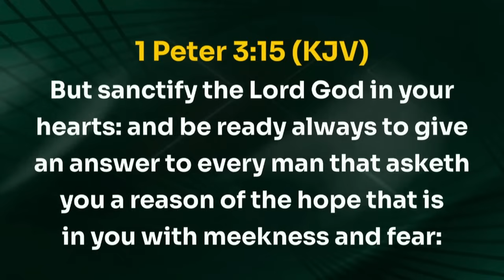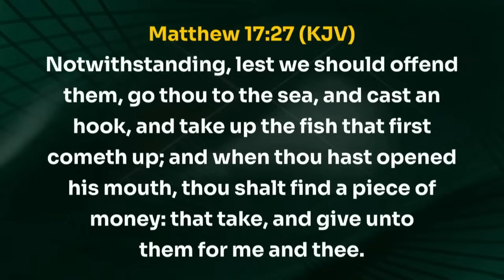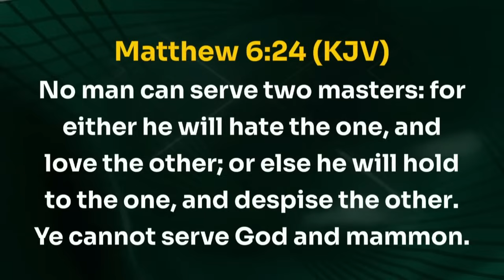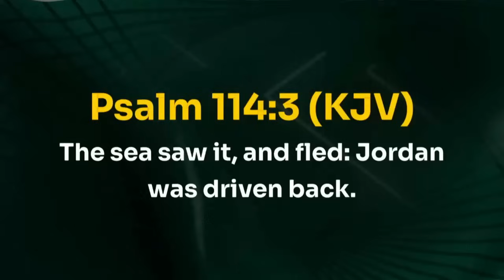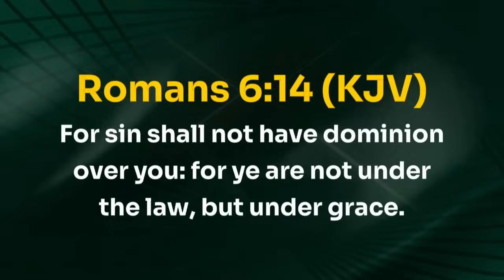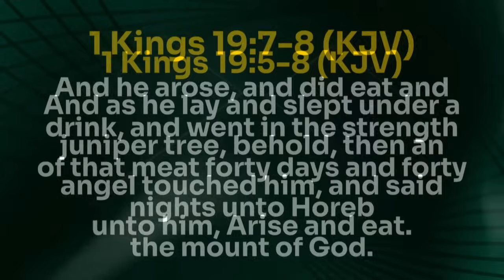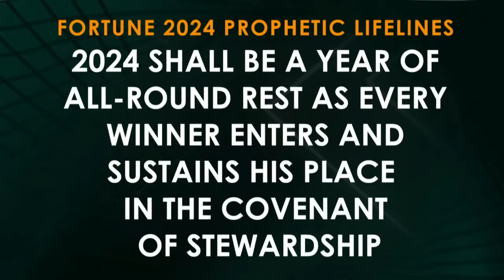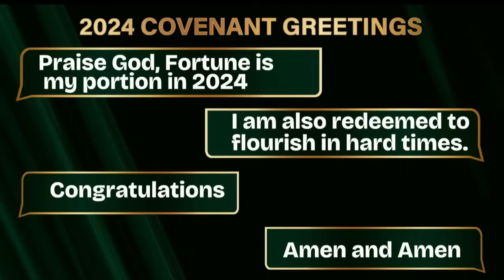Qui est pour l’Éternel ? [Partie 1] 07.01.2024 | David Oyedepo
Extrait de notre Culte Spécial de Communion avant les 21 jours de Prière et Jeûne
Dimanche 7 Janvier 2024 @Faith Tabernacle - Canaanland

Chapitres:
0:00 Introduction
1:00 Pourquoi devons-nous faire le jeûne ?
16:51 Qui est pour l’Éternel ?
56:50 Appel de l'autel
1:00:30 Communion
1:09:42 Bénédictions de clôture